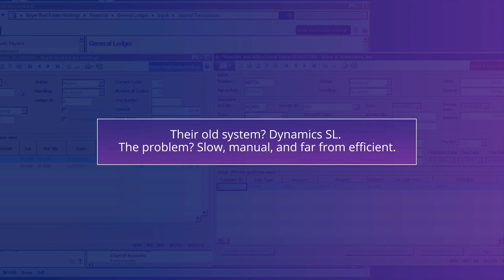Elevating Family Office Efficiency With Microsoft Dynamics 365 Business Central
Our client, a prestigious single-family office, was in a bind, wrestling with outdated accounting and data management systems. Their old system? Dynamics SL. The problem? Slow, manual, and far from efficient.

The TM Group stepped in with a custom-configured Microsoft Dynamics 365 BC solution. This next-gen, cloud-based platform revolutionized their operations with enhanced data access and reporting.
Integrating top-notch integrated solutions and custom apps, managing a complex web of over 100 bank accounts suddenly became easy.

From seamless invoicing to automated bank reconciliations and one-click approvals, our client redefined efficiency. TMG implemented Solver for comprehensive financial reporting as well as a custom payment dashboard within BC for streamlined payables. Even complex multi-level approvals got simplified, thanks to Microsoft Power Automate.

The result? A happier team making smarter decisions, faster. Want to transform your operations? Reach out to the TM Group for your business revolution.

About The TM Group (TMG)
Since 1984, TMG has been providing cutting-edge business solutions to small and medium sized organizations. TMG is a Microsoft Dynamics partner and trusted advisor to hundreds of clients helping them achieve efficiency, increase productivity and provide clarity to their business KPIs. As a Gold Microsoft Partner, TMG leverages its more than 35 years of award-winning experience to help clients with implementation and support of enterprise resource planning (ERP), customer relationship management (CRM) and business intelligence solutions including Microsoft Dynamics 365 Business Central, Microsoft Dynamics 365 Sales, Microsoft Dynamics 365 Customer Service, Microsoft Dynamics 365 Field Service, Microsoft Dynamics 365 Marketing, Microsoft Dynamics GP, and Microsoft Dynamics SL in a wide variety of industries. TMG has offices in Farmington Hills and Grand Rapids, Michigan as well as South Bend, Indiana and Columbus, Ohio. We serve hundreds of clients throughout the United States of America.